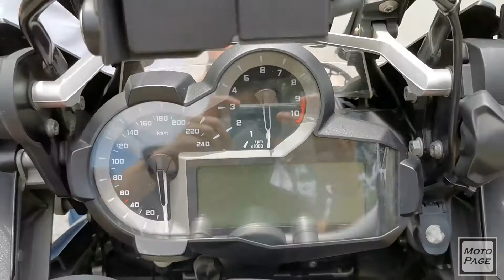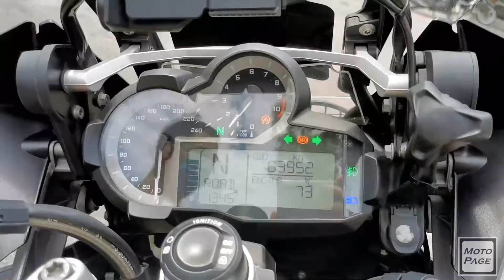2017 BMW R1200GSA - Startup, Walkaround, Exhaust Sound | MotoPage